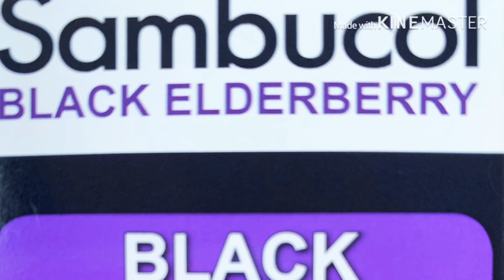Prophetic Word: Five herbs and treatments to heal Asthma.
How God can heal Asthma with herbs. Consult your doctor before starting any new regiment.